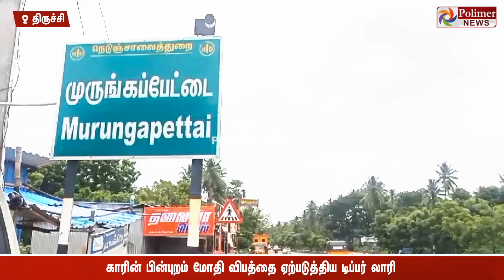காரின் பின்புறம் மோதிய டிப்பர் லாரி.. கள்ளச்சாவி போட்டு தப்பி ஓடிய ட்ரைவர்.. சாலையில் நடந்த சேசிங்..